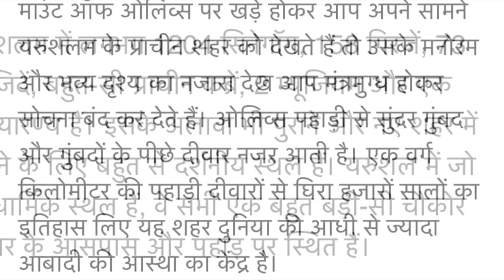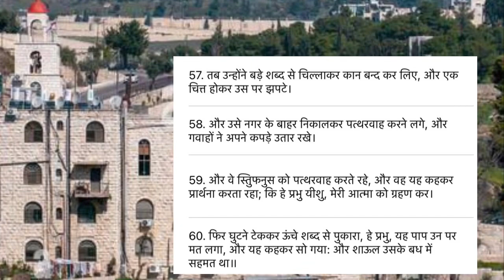Tomb of Virgin Mary in Jerusalem | Temple Mount | Churches view From Mount Of Olives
माउंट ऑफ ऑलिव्स या माउंट ओलिवेट ( हिब्रू : הַר הַזֵּיתִים , रोमानीकृत :  हर हा-ज़ीतिम ; अरबी : جبل الزيتون , रोमानीकृत :  जबल अज़-ज़ायतुन ; दोनों का शाब्दिक अर्थ है 'माउंट ऑफ़ ऑलिव्स'; अरबी में भी الطو الطو आर , 'द माउंटेन') यरूशलेम के पुराने शहर के पूर्व और उसके निकट एक पर्वत श्रृंखला है । [1] इसका नाम जैतून के पेड़ों के कारण रखा गया है जो कभी इसकी ढलानों को कवर करते थे। पर्वत का दक्षिणी भाग सिलवान क़ब्रिस्तान था, इसका श्रेय यहूदा के प्राचीन साम्राज्य के अभिजात वर्ग को दिया जाता है । [2] पर्वत की पश्चिमी ढलानें, जो यरूशलेम की ओर हैं, 3,000 से अधिक वर्षों से यहूदी कब्रिस्तान के रूप में उपयोग की जाती रही हैं और इसमें लगभग 150,000 कब्रें हैं, जो इसे यहूदी कब्रिस्तानों की परंपरा में केंद्रीय बनाती हैं ।

नए नियम में जैतून पर्वत का बार-बार उल्लेख किया गया है। यह सेयीशु ने प्रवेश कियायरूशलेम उसके जीवन के अंतिम सप्ताह की शुरुआत में ( मत्ती 21:1; मरकुस 11:1)। सूली पर चढ़ाए जाने से दो दिन पहले, उनके तथाकथित मेंओलिवेट प्रवचन, वह यरूशलेम के विनाश और दुनिया के अंत की भविष्यवाणी करता है (मैथ्यू 24-25; मार्क 13; ल्यूक 21)। का पारंपरिक स्थलगेथसेमेन का बगीचा , जहां यीशु ने यहूदा इस्कैरियट (मैथ्यू 26; मार्क 14) द्वारा धोखा दिए जाने से ठीक पहले प्रार्थना की थी , पश्चिमी ढलान पर है। अंत में, पुनरुत्थान के बाद , यीशु के जैतून पर्वत से स्वर्ग में चढ़ने की सूचना है (प्रेरितों 1:9-12); ल्यूक का उल्लेख है किस्वर्गारोहण वहाँ बेथानी गाँव के निकट एक स्थान पर हुआ (लूका 24:50-51)।

जैतून का पहाड़ , अरबी जबल अल-उर , हिब्रू हर हा-ज़ेटिम , यरूशलेम के पुराने शहर के ठीक पूर्व में बहु-शिखर चूना पत्थर की चोटी और किड्रोन घाटी द्वारा इसे अलग किया गया। बाइबिल और बाद के धार्मिक साहित्य में इसका बार-बार उल्लेख किया गया है , यह यहूदी धर्म , ईसाई धर्म और इस्लाम के लिए पवित्र है ।

यीशु के जीवन की कई प्रमुख घटनाएँ , जैसा कि गॉस्पेल में बताया गया है, जैतून के पहाड़ पर घटी थीं, और प्रेरितों के कृत्यों में इसे उस स्थान के रूप में वर्णित किया गया है जहाँ से यीशु स्वर्ग में चढ़े थे । यीशु और मैरी दोनों के साथ अपने संबंध के कारण , यह पर्वत प्राचीन काल से ईसाई पूजा का स्थल रहा है और आज कैथोलिक , पूर्वी रूढ़िवादी और प्रोटेस्टेंट के लिए तीर्थयात्रा का एक प्रमुख स्थल है ।